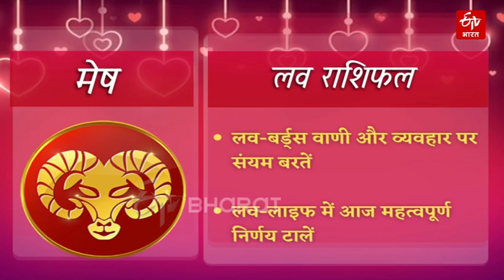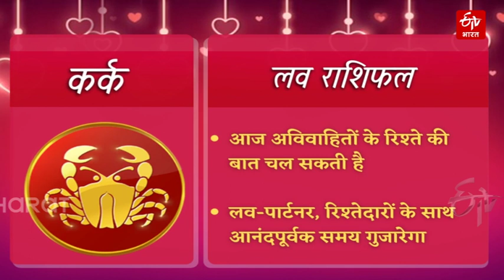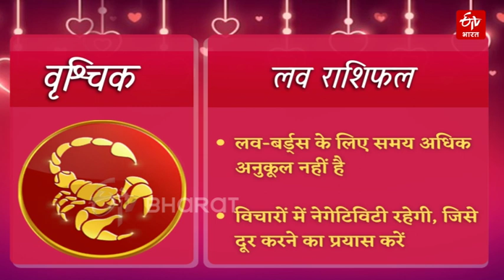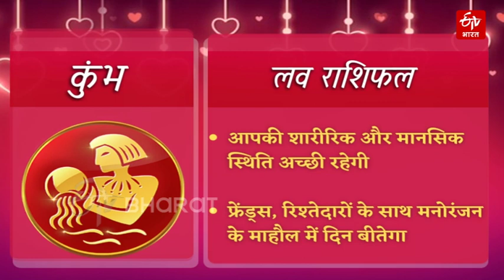Today Love Horoscope : नए संबंधों की हो सकती है शुरुआत, अविवाहितों के रिश्ते की बढ़ेगी आगे बात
आज 23 मार्च 2022 को किन राशियों का प्रेम और दाम्पत्य जीवन अच्छा बीतेगा. मेष से लेकर मीन तक (Daily love horoscope) की राशियों की कैसी होगी लव-लाइफ. किसे पार्टनर का मिलेगा साथ, कहां छूट सकते हैं हाथ. प्रपोज करने के लिए दिन (Love rashifal today) है बेहतर या करना पड़ेगा वेट, जानें अपनी लव-लाइफ (Daily love Rashifal 23 march) से जुड़ी हर बात.